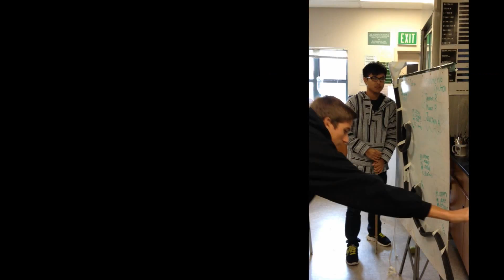Trading Places | Choreography By Julian Abella | Feat. Tugi Francisco & Richard Mendoza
trading places choreo
made a LONG time ago, just filmed now
catch Fusion's mainstage on February 7th,8th, and 9th

Choreography By:
Julian Abella

Featuring:
Tugi Francisco
Richard Mendoza

Filmed by:
Mark Paragas
Christian Buenaventura
Jake Inouye

Edited By:
Julian Abella